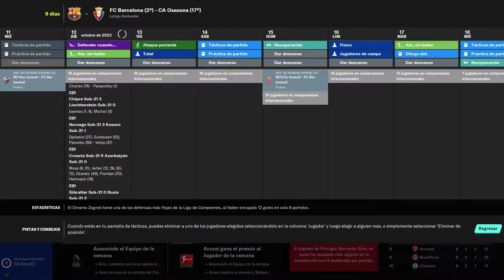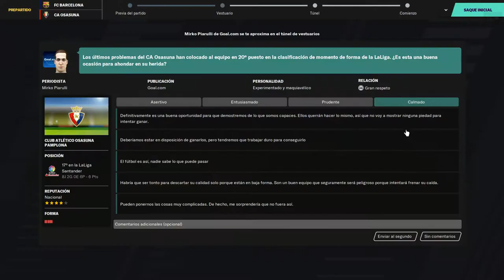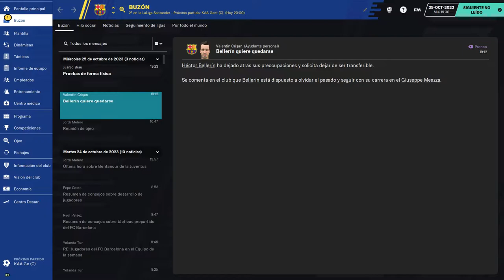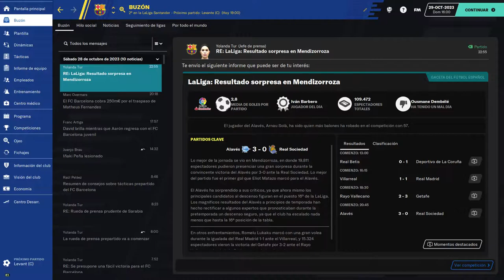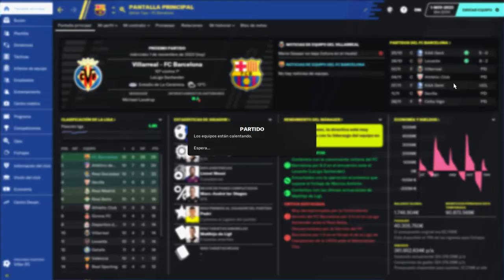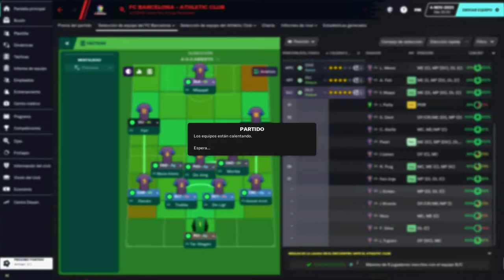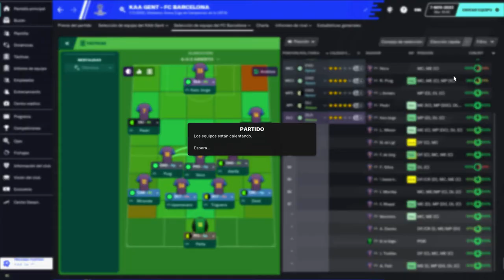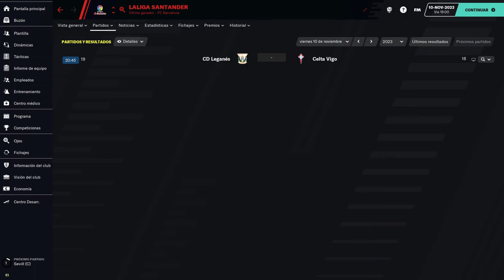BEST FOOTBALL MANAGER amazingadriano 32